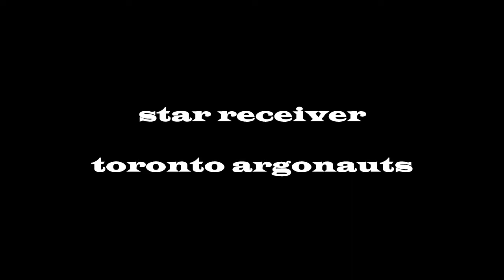sj green - it's not easy being green..he just makes it look that way.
Meet SJ Green
Star Receiver on the TORONTO ARGONAUTS